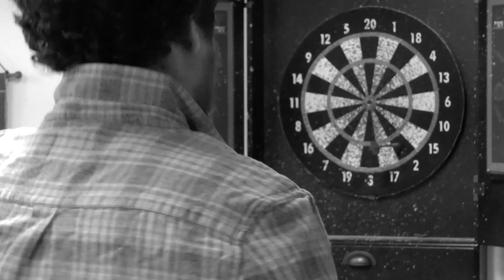5-Hour Big Dick Energy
When You've Got That Two Inch Feeling, Reach for a 5-Hour Big Dick Energy. Grab Life By The Balls!

Written and Directed by Nightchurch
DP: Dane Bowling
Editor: Ethan Stanislawski and Samantha Gurewitz

Starring:
Ethan Stanislawski
Ryan Cohen
Vanessa Gritton
Erik Wargo
Samantha Gurewitz